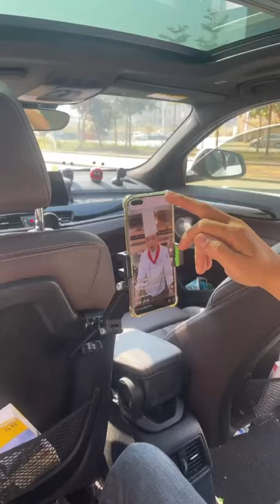Universal Phone Holder Automobile Cradles Car Sun Visor Mount Z001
About this item:
🛣HIGH QUALITY: GCC OEM rearview mirror universal car phone mount made of new ABS + metal material, durable, not easy to scratch, stylish appearance design, easy to install, simple and practical.
🛣360-DEGREE ROTATION: GCC OEM Z001Support to change the Angle at will, convenient for you to adjust the required navigation Angle, easy driving, better planning route. It can rotate 360 degrees and can be freely adjusted to the various perspectives you need to enjoy the best driving experience.
🛣EASY TO USE: You can adjust the navigation route with one hand to ensure driving safety and let your family rest assured. And it can be used after pushing and pulling it out, and it can be stored behind the rearview mirror. It can be hidden when not in use, so it will not interfere with your sight and affect driving safety.
🛣WIDE APPLICATION: GCC can be installed on the seat and rearview mirror, which is convenient for passengers to spend boring travel time. It is suitable for most mobile phone models and can be used with all widths of 51mm-87mm Compatible with mobile
🛣Opening adjustable: The opening of the support is adjustable. The size and tightness of the opening can be adjusted according to your own needs by turning the rotating button under the opening.